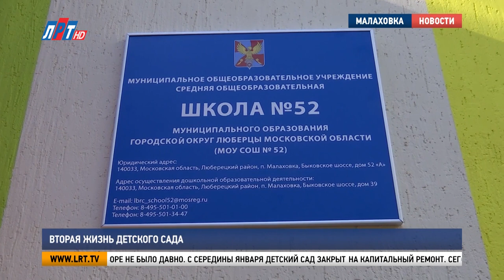Вторая жизнь детского сада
После капитального ремонта свои двери распахнуло дошкольное отделение 52-й школы. Детский сад, построенный в 70-е годы прошлого столетия, получил вторую жизнь благодаря колоссальной работе строителей. Как преобразилось учреждение, покажем в следующем сюжете.

Звонкого смеха и голосов малышей в этом дворе не было давно. С середины января детский сад закрыт на капитальный ремонт. Сегодня о том устаревшем здании ничего не напоминает. И внутри, и снаружи все преобразилось до неузнаваемости.

Владимир Волков, глава г.о. Люберцы: «Заменили все сети, полностью заменили кровлю, перекрытия там, где было необходимо, все оборудование, которое здесь установлено, отвечает всем санитарным нормам, техническим требованиям. Конечно, все это скажется на здоровье, на росте наших детей».

Обновленный детский сад принял 360 детей в возрасте от полутора до 7 лет. До ремонта здесь размещалось 11 групп. Сейчас добавилась еще одна, ясельная.

Алла Берсуцкая, руководитель структурного подразделения школы №52 г.о. Люберцы: «Посмотрите, какой он яркий, какой светлый, красивый стал наш сад. Он был в крайне запущенном состоянии, здесь не работала вентиляция. Ливневки уже были старые и они не могли никак функционировать. И для того, чтобы нашим детишкам было комфортно, был свежий воздух, чистый воздух. Было принято решение, что это здание поставить под капитальный ремонт, что было и сделано».

Главная новинка, которую ждали дети, родители и педагоги – возобновление работы бассейна. Теперь малыши смогут заниматься плаванием в новом отремонтированном помещении. Большая перезагрузка произошла и в пищеблоке. Здесь полностью обновили оборудование и заменили систему вентиляции.